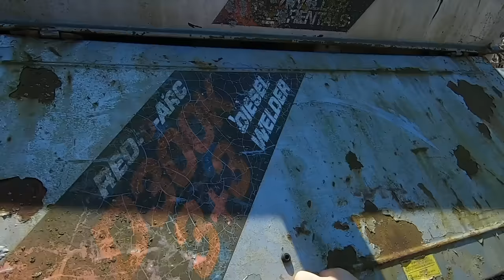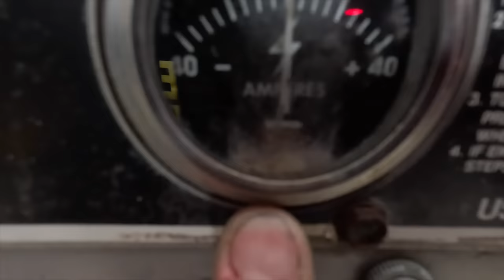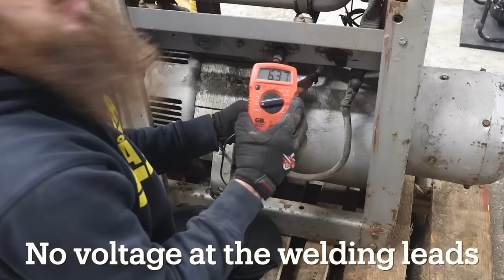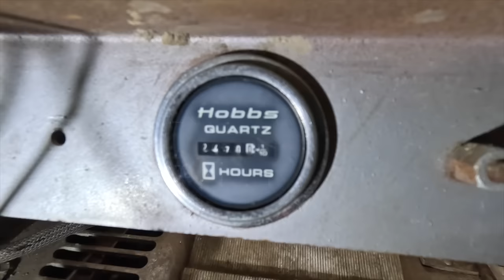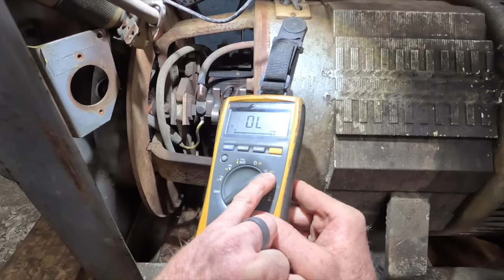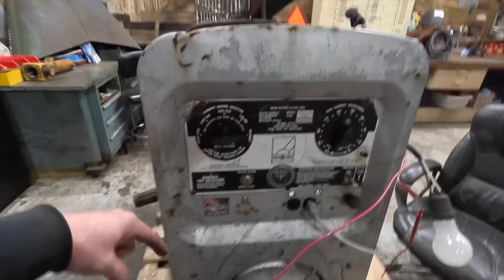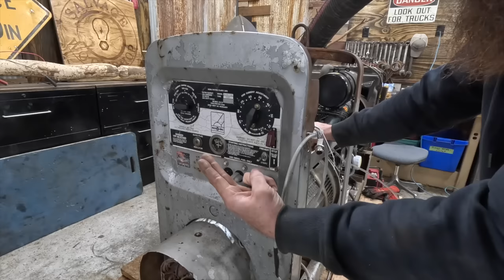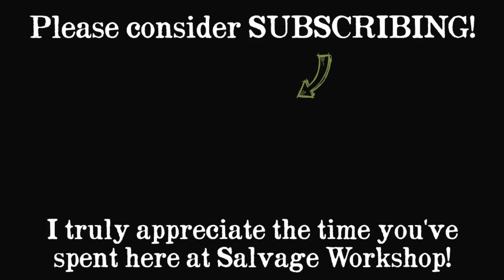SAVING an ABUSED Portable Welder from its Junk Yard GRAVE! ~ WILL IT START? ~ Red-D-Arc D300k P. 1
Today's project is a forgotten welder generator that was used for a long time by my good friend Mike! This old welder has been sitting on his property for a LONG time, and he says it should run, but doesn't weld an longer.

So I did the right thing and took a chance on it and today's the day that we'll find out if I made a good decision or a bad one!

WILL it actually RUN, and if so, CAN we get it to weld?!? That's what we'll start with, because if it won't do those things, than it's just a bunch of parts!

This machine is a Red-D-Arc D300K 3+3 Diesel Welder Generator and has a Kubota v1902 4 cylinder diesel engine. The welder portion is made by Lincoln Electric and is pretty much a Lincoln Classic 300D, but it has been rebranded by Red-D-Arc and made more simple to be sold largely to rental fleets. These welders are very well known to be built like tanks and about as simple as a machine like this can get! That's exactly what I like about it!

Sit down, relax and let's see if we can revive Mike's forgotten Welder generator or if it turns out to be a pile of JUNK!

0:00 - Bringing in the Welder Generator from the COLD!
2:16 - Flashback to another SW Video - Exploring Machines at a Forgotten Junk Yard
4:41 - Walk around of the Red-D Arc D300K 3+3 Diesel Welder Generator
12:05 - Removing the Battery and Outer Covers & Checking if the engine Turns Over
15:50 - Checking the Oil & Removing the Air Filter Housing
17:04 - Figuring Out the Fuel Line Situation
24:21 - First Attempt at Cranking the Kubota V1902 with the Starter.. It tried to START!
25:51 - Setting up a Temporary Fuel System
33:21 - Will the Kubota V1902 Start & Come back to LIFE? .It's ALIVE!!!
38:58 - Taking it OUTSIDE to really WARM up
43:16 - Does It MAKE POWER!?!?!?!? .NOPE!!
43:34 - Changing the OIL & Oil filter
48:08 - Making an EXHAUST System so I can Run the Machine INSIDE the Building
53:55 - Trying to get the Original Fuel Pump Working & Working on the Fuel Filter Setup
58:21 - Here is How our Exhaust Removal System Works!
59:29 - Replacing the Kubota Fuel Bleeder Valve on the Injection Pump
1:01:16 - Re Installing the Electric Fuel Pump & Getting it Running AGAIN!
1:01:45 - Trying to back Feel the Exciter with a Drill Running in REVERSE
1:02:22 - Checking for Power Output from the Generator and Alternator
1:02:41 - Trying the Engine WITHOUT the Electric Fuel Pump.. IT WORKS!
1:04:05 - Diving into the Exciter Part of the Generator Setup!
1:07:50 - Cleaning & Painting the Air Filter Housing
1:09:40 - Diving into the BIRDS Nest of Wiring, Looking for Problems
1:15:37 - Trying to Excite the Field on the Exciter side of the Generator
1:16:46 - Testing the Hour Meter & Oil Pressure Sensor
1:21:35 - Deep Dive into the Wiring and Fixing Small Problems One by One
1:23:15 - Testing the Electrical System... Did we fix ANYTHING?
1:27:27 - Replacing the Air Filter and Reinstalling the Housing on the Machine
1:29:30 - Fixing a DIODE that brings power from the Exciter to the GENERATOR
1:35:31 - Testing the Bridge Rectifier / Diode Bridge to see if it WORKS!?
1:40:26 - I Figured out WHY it has a Fuel Shutoff Solenoid!
1:44:27 - Going over the Electrical System, What I've Done, & It's Issues
1:49:48 - Will it FINALLY Make POWER?!? It DOES!!
1:56:46 - Installing a new Bridge Rectifier and 15 amp Breakers
1:57:33 - The Hour Meter Went Crazy! & I Changed Switches & added a Light
2:00:00 - I Realized I Was Measuring VOLTS when I should've been Measuring AMPS
2:02:58 - Cleaning the Armatures on the Exciter & Generator & Brushes / Brush Holders
2:05:19 - Fixing the Cracking Welding Leads with Heavy Duty Shrink Tubing
2:07:52 - Making Cooper Crimp on Lugs for Welding Lead Wiring
2:11:50 - Making Welding Leads & Installing them on the Welder
2:22:28 - Will it FINALLY Weld for us?!? .It WELDS!
2:27:08 - Checking Another Kubota Diesel for an Exhaust Manifold
2:28:53 - Taking a couple of my Weimaraners out for a Run in the WOODS!
2:29:34 - Thank for Watching... Don't miss Part 2!